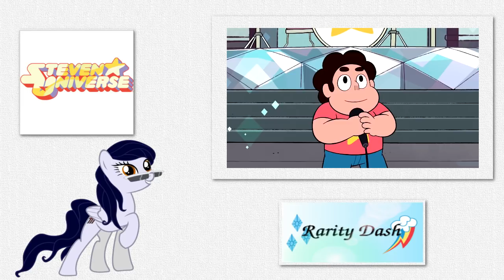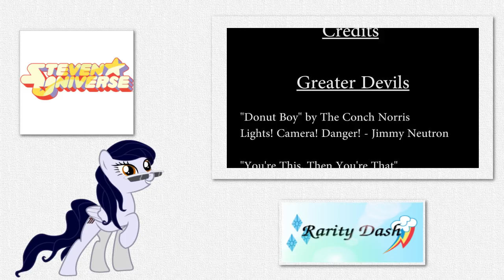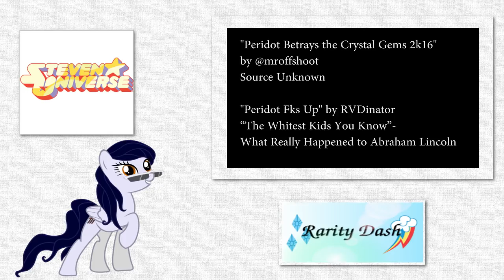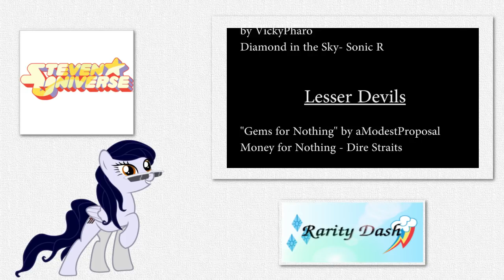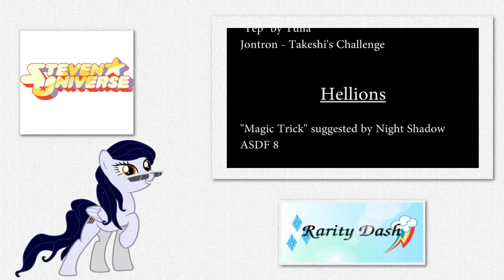[Blind Commentary] Hell Universe Special: A Hell of Your Own Creation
My blind commentary reaction to Hell Universe Special: A Hell of Your Own Creation a video in the Hell Universe series by Hell Universe.

Peridot = most meme friendly gem.

Steven Universe and all related characters belong to Cartoon Network and Rebecca Sugar. I own only my voice.